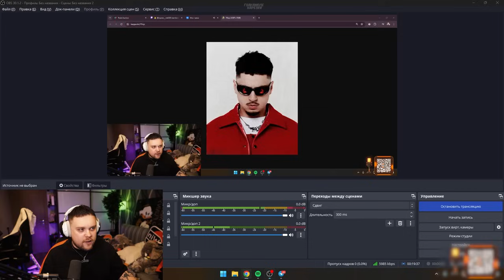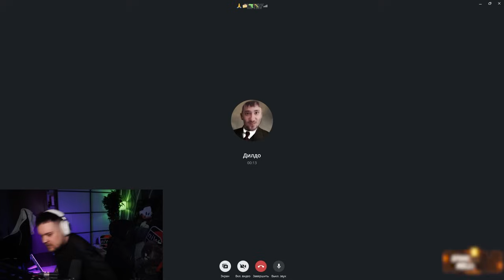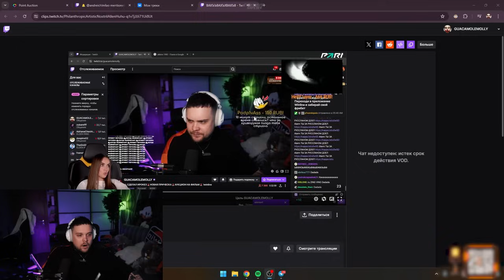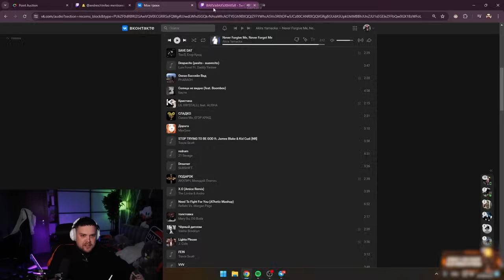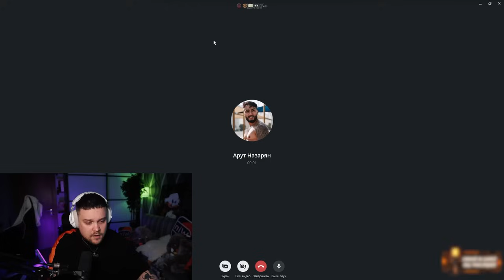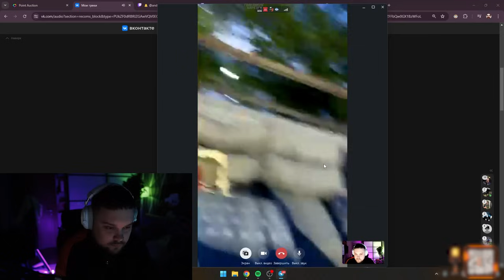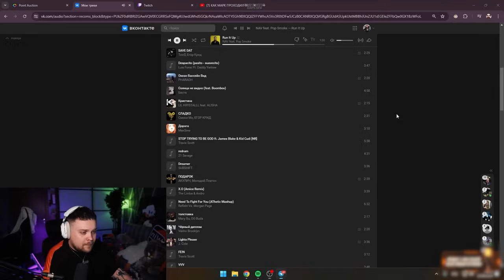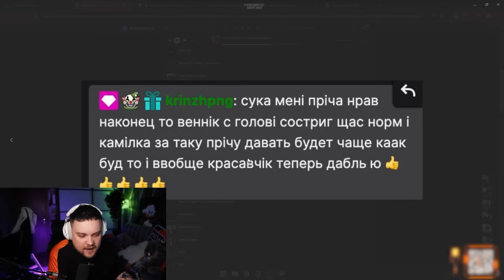НОВАЯ ПРИЧЕСКА ГУАКАМОЛЕ **ШТРИХ-КОД**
🔴 НОВАЯ ПРИЧЕСКА ГУАКАМОЛЕ **ШТРИХКОД**

   Трек в конце: NOCHE - MARCO MOLLY (prod. white dior)